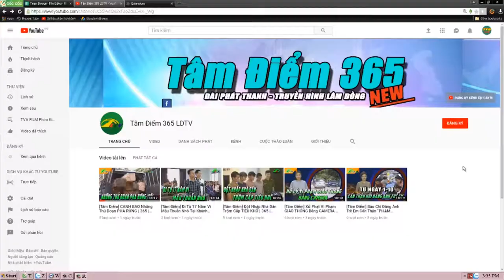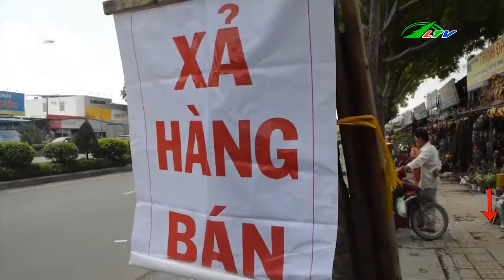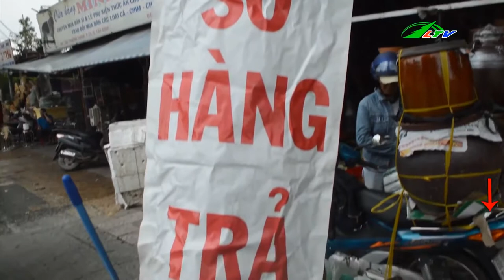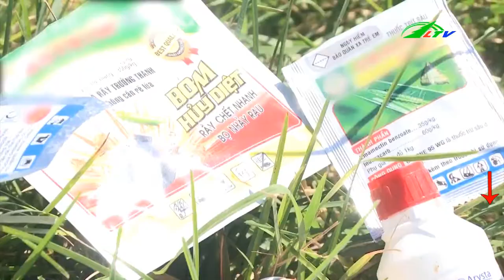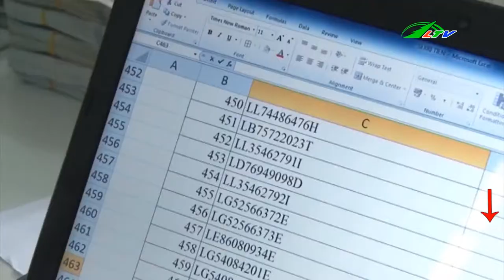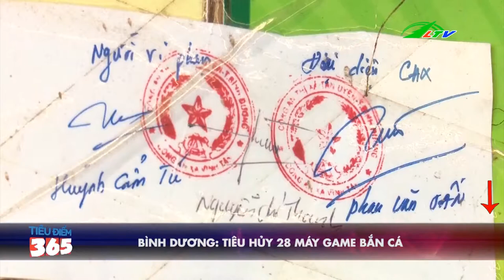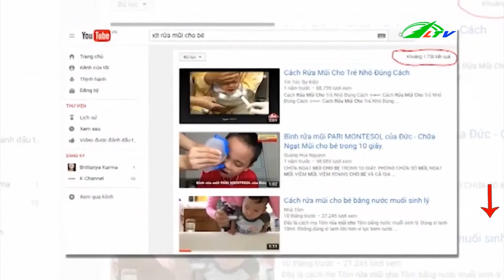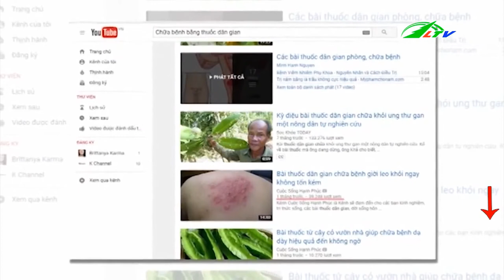Dùng SÚNG Bắn CHẾT Nữ Sinh Rồi Vào Rẫy TỰ SÁT | Tâm Điểm 365 | Lâm Đồng TV